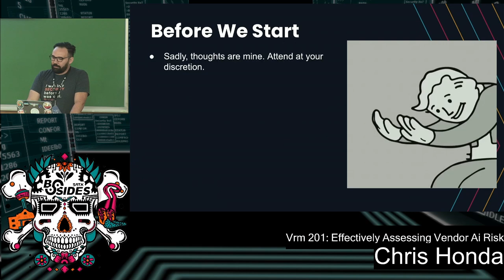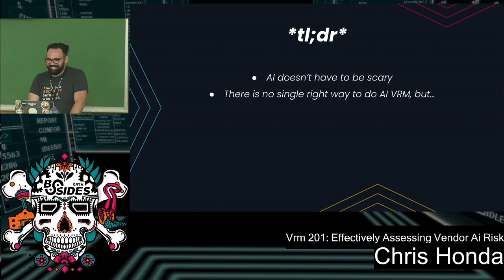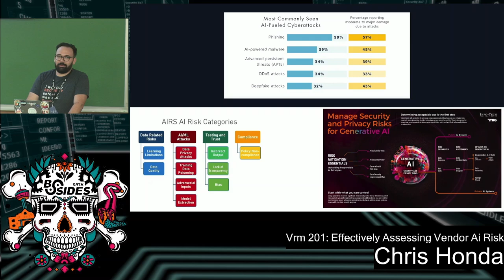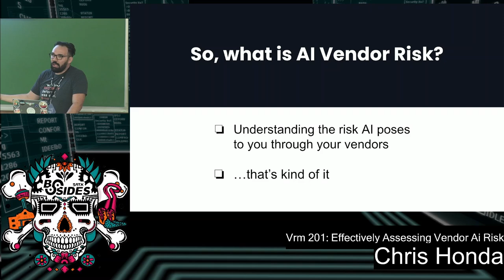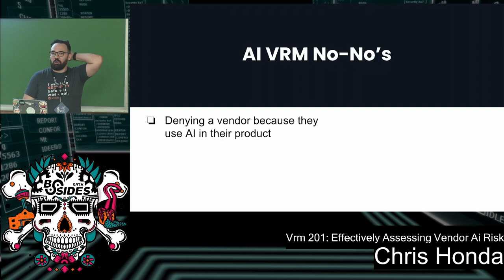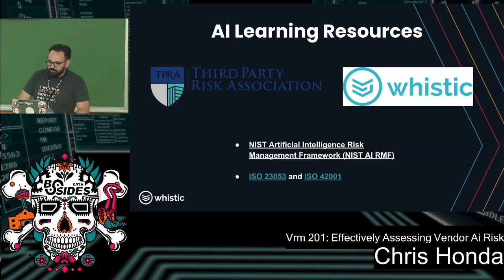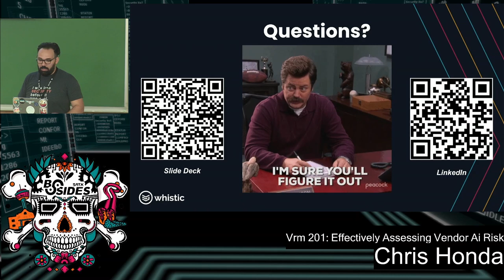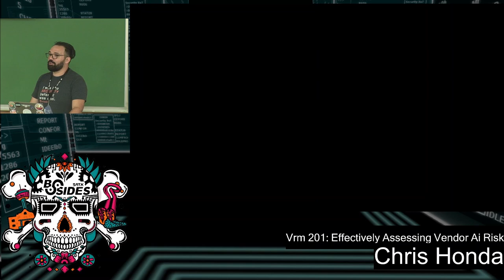VRM 201: Effectively Assessing Vendor AI Risk - Chris Honda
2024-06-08, 15:30–16:15, Track 3 (Moody Rm 102)
When assessing AI-related risk, do we include our vendors' use of AI? We don't have to reinvent the VRM wheel: we just have to consider some new factors. How in the world do we assess AI risk, and where do we start? We will discuss these questions, new tools, and creative approaches such as (and not limited to)the NIST AI RMF, ISO standards 23053 and 42001, contractual considerations, and legislation like the EU-AI Act to help reduce AI risk in the VRM process.

Managing AI-related risk is a new factor to consider as companies race to deliver AI-integrated services. This introduces a breadth of AI risks from many sources, including our supply chains. Do you have a plan to assess third-party AI risk? Furthermore, do you know what tools you can use to make this assessment less painful for you, your team, and your vendors? Together, we will discuss considerations and tools to effectively assess and manage AI risk within your VRM program without breaking the bank or souring healthy business relationships.